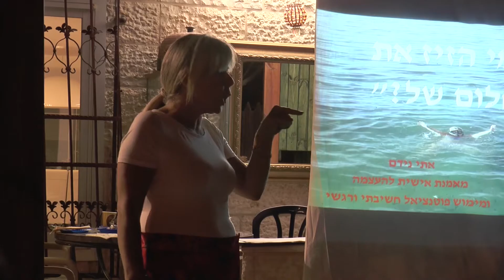פרויקט 70 בתים פתוחים - שבוע חמישי